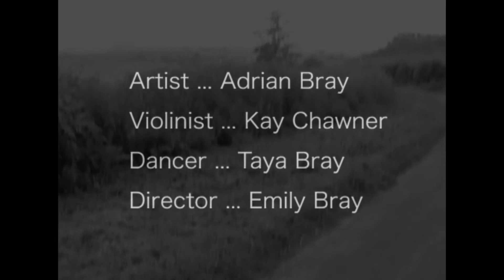Come and be Restless - Adrian Bray (Original)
An original song written by Adrian Bray, and performed by Adrian Bray and Kay Chawner